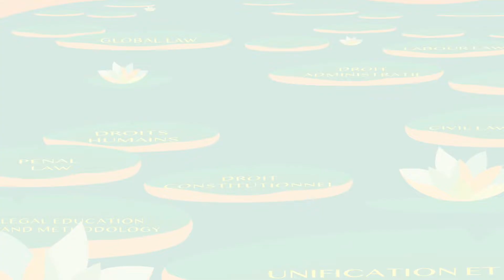El Congreso de la Academia Internacional de Derecho Comparado, en Asunción, Paraguay.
Programa sobre el Congreso de Asunción de la Academia Internacional de Derecho Comparado